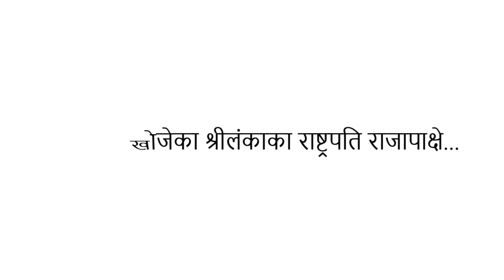Top Trending News in Nepal : Ashad 29, 2079:rajdhanidaily.com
जसपा फुटाएर लोसपासँग एकीकरण गर्ने बाबुरामको तयारी

अर्थले कसरी दिन सक्ला सीसीटीभी फुटेज ?

Our Services
Email Marketing

Pulchok, Lalitpur